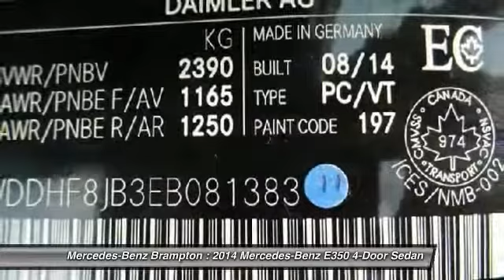2014 Mercedes-Benz E350 Brampton ON P785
2014 Mercedes-Benz E350 4MATIC Sedan

Mercedes-Benz Brampton
10 Coachworks Crescent

Enjoy 0.9  financing for up to 36 months on select 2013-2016 Certified Pre-Owned vehicles. 2014 Mercedes Benz E350 4Matic Sedan with Premium, LED Lighting, Panoramic Roof and Driving Assist Packages.  This vehicle will not disappoint you. Buying Certified gets you: Reassurance: 150-point certification-inspection, all authorized Mercedes-Benz Parts. Warranty: standard Star Certified warranty up to 6 years or 120,000 kmConfidence: complete vehicle history reportSecurity: 24-hour special roadside assistancePeace of mind: five day/500 km exchange privilege  Mercedes Benz Certified Pre-owned vehicles are held  to the highest standard. This is a list of all the work we have had done by our highly trained certified Mercedes-Benz technicians: -All new tires -A service  All of our customers, at Mercedes-Benz Brampton who need maintenance or repairs on their car during their absence can take advantage of our travel service:Leave your vehicle at the dealership and our shuttle service will drive you to the airport.No parking fees, no worries: your vehicle will be safe and sound while you are gone.